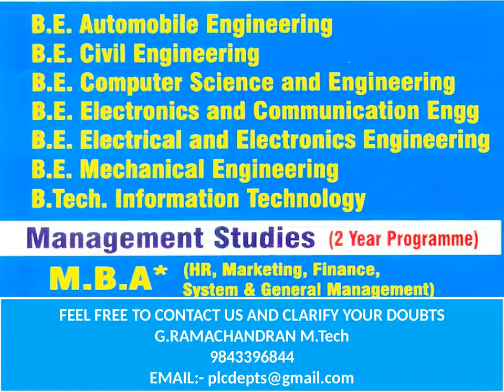Pharm D,doctor of pharmacy , Course Details, Eligibility, Duration,Low fees ,Tamil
Pharm D,doctor  of pharmacy , Course Details, Eligibility, Duration, fees